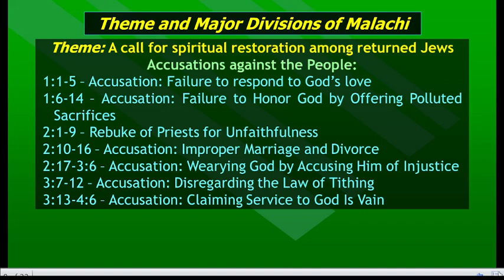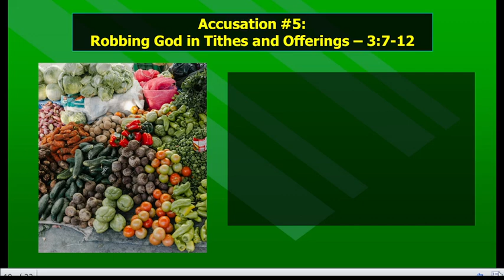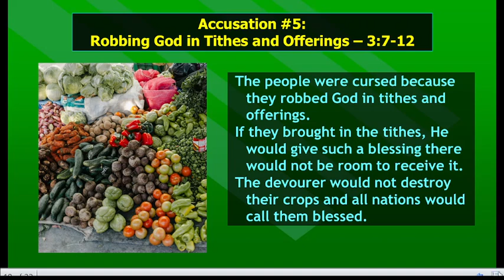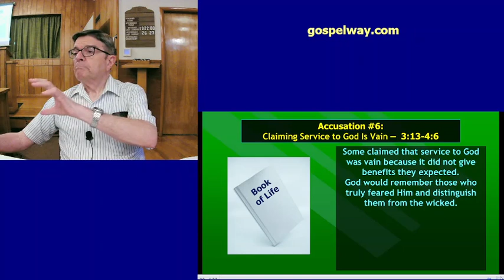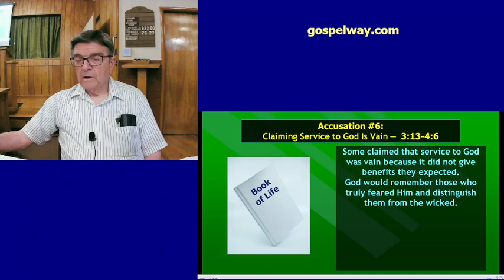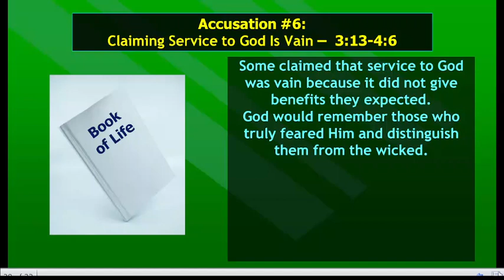Video Bible Study: Malachi -#7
A Book of Remembrance Was Written before Him

Some people claimed that serving God was vain because it did not give physical benefits in this life that they expected. God said those who truly feared Him would be written in His book of remembrance. They would be His jewels, and He would distinguish them from the wicked.